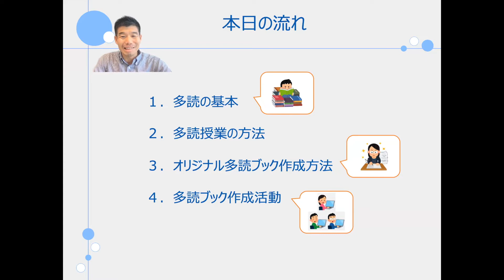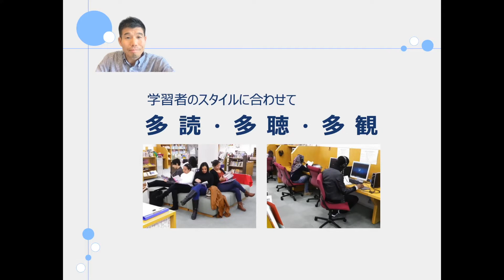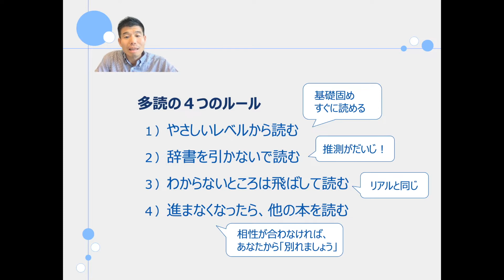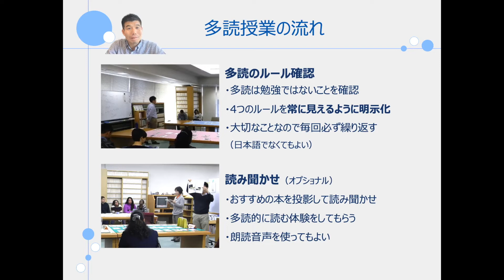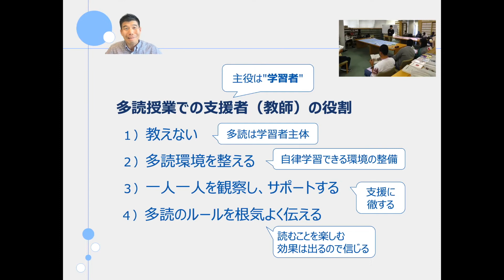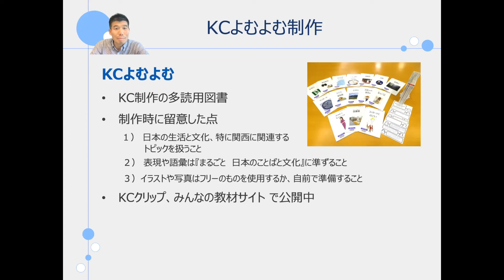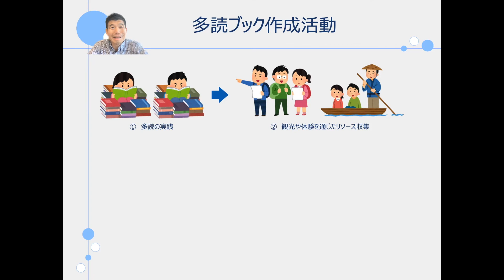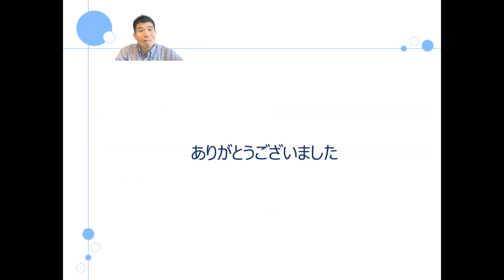「TADOKU 多読授業とオリジナル多読ブック作成方法」 東健太郎（106分）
【ケルン日本語教師研修会2022春】
日時：　2022年5月7日（土）
主催：　国際交流基金　ケルン日本文化会館
テーマ： TADOKU 多読授業とオリジナル多読ブック作成方法
講師：　東健太郎（国際交流基金ケルン日本文化会館）
※本動画は、2022年5月7日に実施したセミナーの講義部分を再録したものです。

講師から一言：
このセミナーの目標は4つです。
① 多読の基本を理解する
② 多読授業の方法を学ぶ
③ オリジナル多読ブックの作成方法を学び、実際に作ることができるようになる
④ 多読ブック作成活動について学ぶ
国際交流基金関西国際センターでの実践を基に、多読授業とオリジナル多読ブック作成の方法について学びます。
講義では以下の話題を取り上げます。
１．多読の基本　（0:03:11~）
２．多読授業の方法　（0:32:47~）
３．オリジナル多読ブック作成方法　（1:13:47~）
４．多読ブック作成活動　（1:28:42~）

【参考資料】
・日本語教育通信 授業のヒント 入門・初級レベルのオリジナルの「本」を作ろう
・多様な研修における「多読ブック」作成の試み